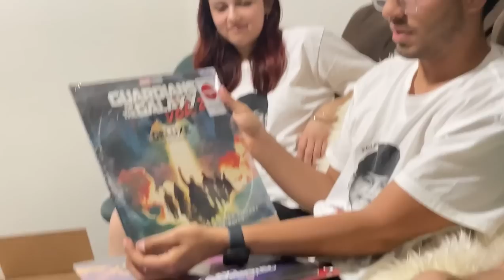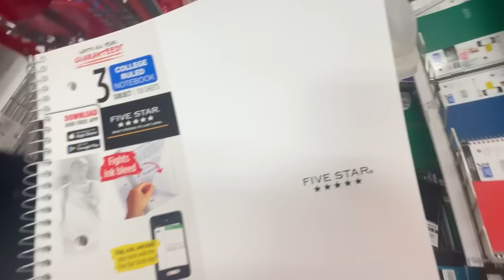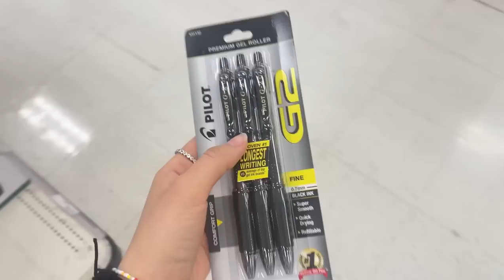De compras+ Dia del padre+ juegos de mesa | VLOG DE VIAJE🛟🛍️🌵🍕🎲